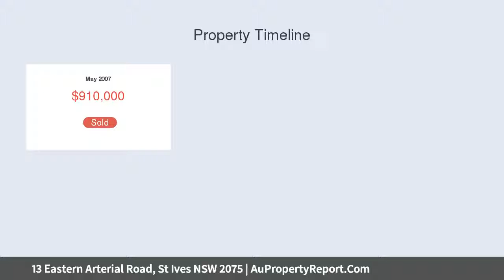13 Eastern Arterial Road, St Ives NSW 2075 | AuPropertyReport.Com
13 Eastern Arterial Road, St Ives NSW 2075
Property Type: house
Bedrooms: 5
Bathrooms: 5
Car Space: 4
WHAT A CATCH!! SIMPLY WHAT EVERYONE WANTS!!